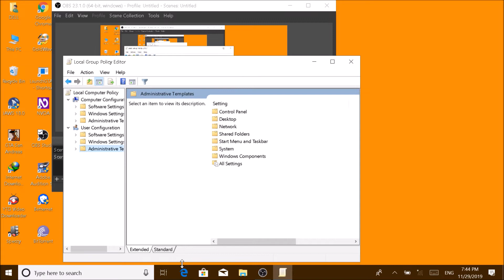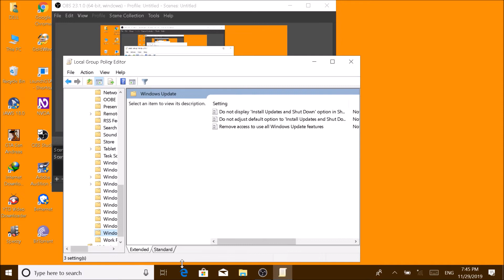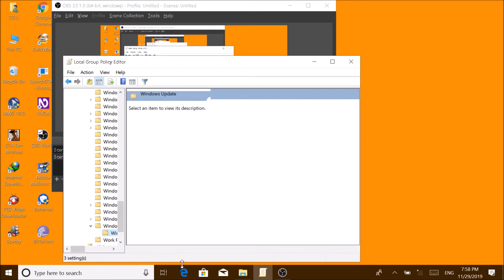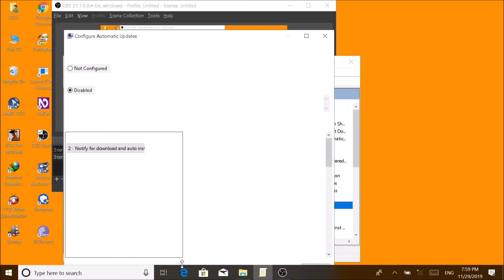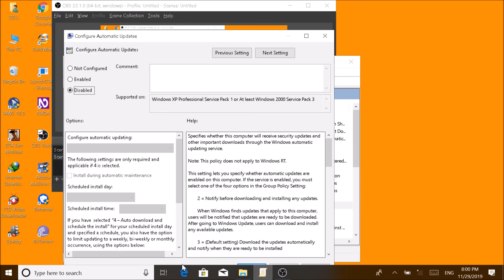how to turn off windows ubdate permanently in windows10(hindi urdu step by step) with jaws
hello this is krishna.
dosto aaj hum video main sikhinge ki hum windows ubdate ko turn off kaise karte hai